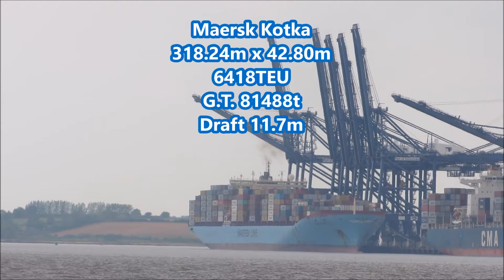Maersk Kotka departs Felixstowe Beth 7 using stern and bow thrusters 24th May 2017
Ultra large Maersk Kotka departs Felixstowe Berth 7 only using her stern and bow thrusters with a draft of 11.7 metres for Antwerp
The Maersk Kotka runs on the East Coast Ameria - Northern Europe route in the 2M Ship Share Alliance with MSC.
Her last port was Antwerp and her next port was Rotterdam
The pilot boards from the shore side, once onboard he radios Harwich VTS to say that cargo was complete and was ready for the services. The pilot also said that he requires no tugs for departure as he would use bow and stern thrusters edge away from the berth.

Thick plumes of black smoke poured from the funnel as the Kotka manouvered off the berth

Edging further away from the berth the typical yachts in the area was not giving space for the Kotka to leave so the pilot gives some blasts on the horn to make them aware he was on the move. Eventually the yachts got out the way and the pilot comes ahead on the main engine to proceed down the harbour.

Built 1996 at the Odense Steel Shipyard, Denmark
LoA 318.24m
Beam 42.8m
Gross tonnage 81488t
Capacity 6418TEU of which 703 for reefers